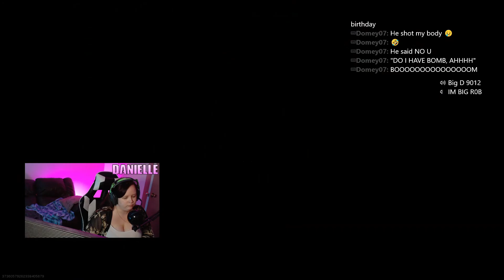GAMER GIRL CARRIES US!!! with a FR 5.56??? Call of Duty Modern Warfare Search and Destroy Gameplay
In this one Danielle was trying to get gold for her Famas and ends up absolutely carrying us to a win. And by no means were we complaining. Love seeing girls be good at games like this.